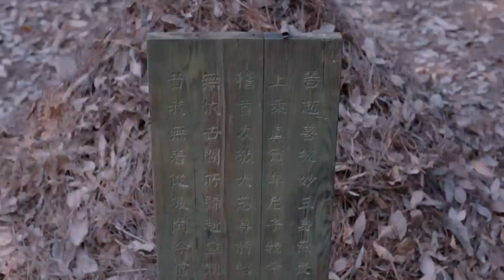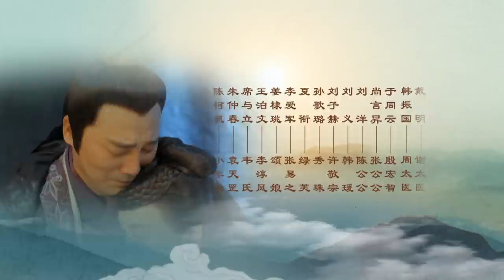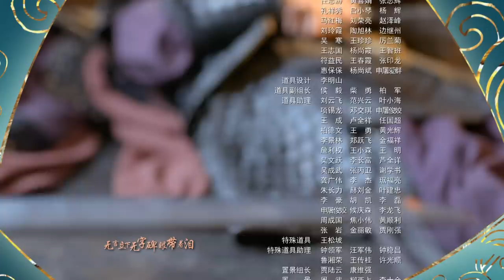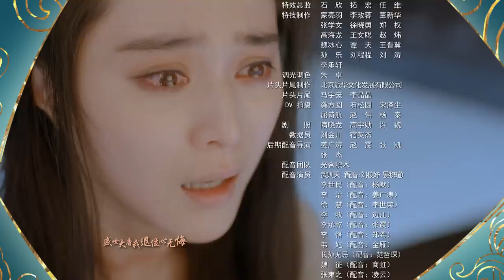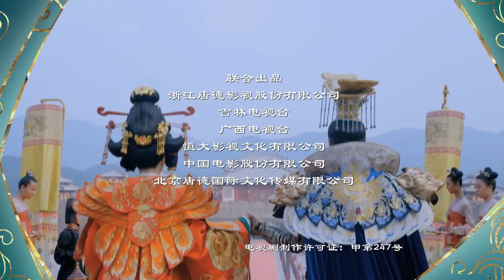【ViệtSub】Võ Mị Nương Truyền Kỳ EP72 | Phạm Băng Băng, Trương Phong Nghị, Lý Trị Đình| 武媚娘传奇